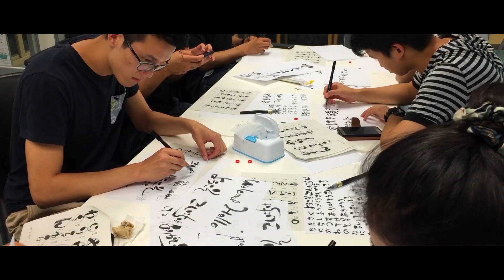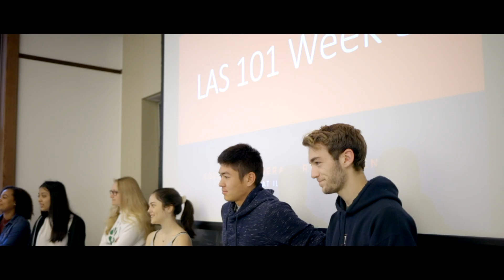Design your life and career in the College of LAS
The College of Liberal Arts & Sciences is committed to helping students prepare for life after college. We do this by helping students design their time on campus and after graduation.